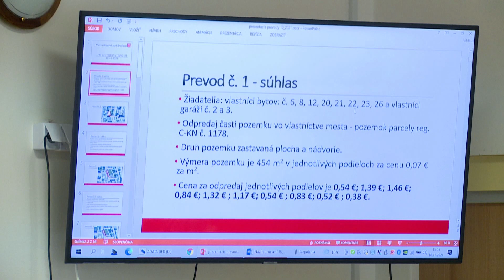Novembrové zasadnutie zastupiteľstva malo 9 bodov programu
Poslanci sa zaoberali aj problematikou vzdelávacích inštitúcií v meste